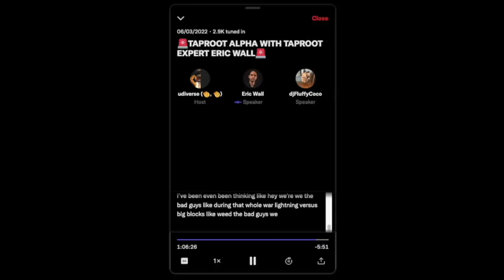The Bitcoin Cash Podcast - 2023 Intro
New year, new intro.